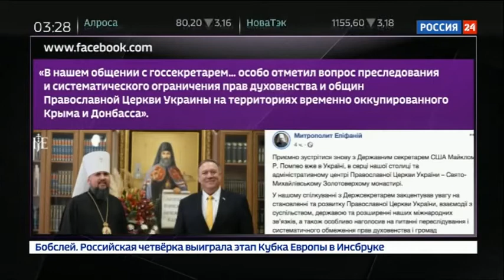Зеленский. Вот приехал Pampeo, instead Baiden...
Если твой херой Мазепа, Бандера, Петлюра, Параша, Парубий, Турчинов и прочая сволочь, а твой флаг - шведская заплатка, братом звать тебя нелепо, ляхо-пиндосовская прокладка. И ещё...навязывается русским блевотная мова, на которой не писал ниодин приличный писатель и поэт, в том числе Н.В.Гоголь...